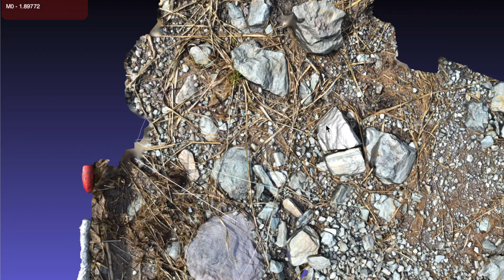3D model of probable processing site at Staigue copper mine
a clue that that copper ore is present is the turquoise-green mineralization which can be seen on the mine itself and on some of the stones in the processing site also